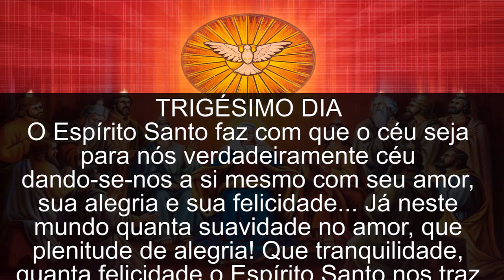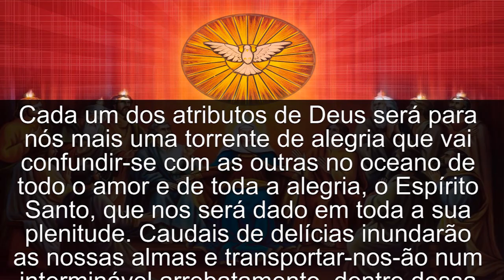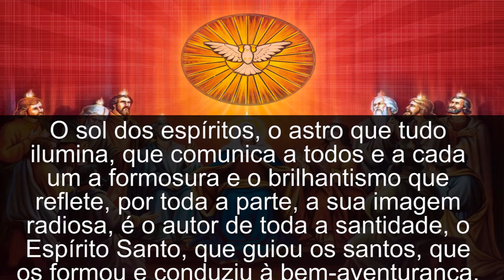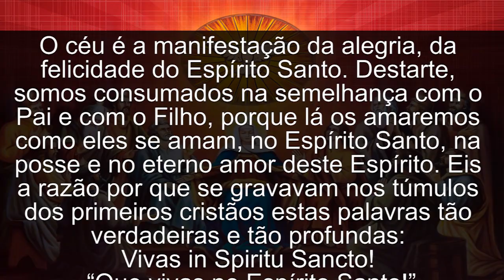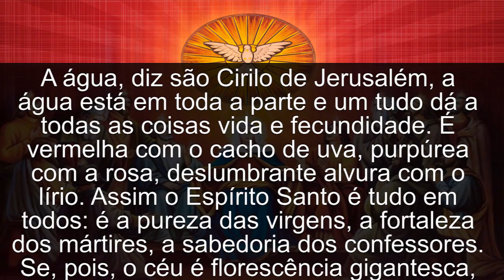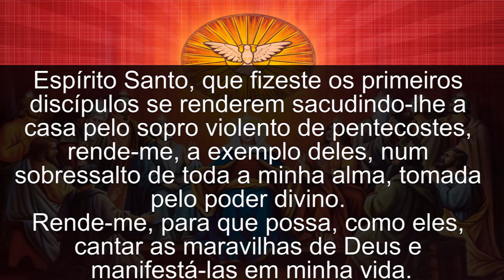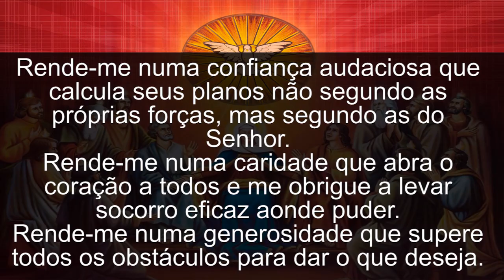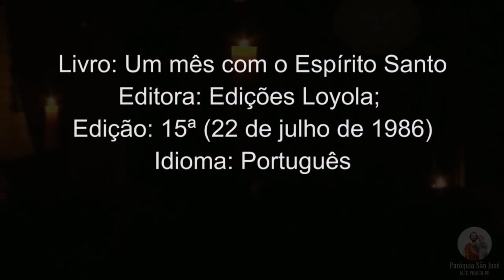Um mês com o Espírito Santo | 30º Dia com Padre Mario Sartori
Livro: Um mês com o Espírito Santo
Editora: Edições Loyola;
Edição: 15ª (22 de julho de 1986)
Idioma: Português
Autor: Lucilene Gonçalves
Intérprete: Padre Mario Sartori